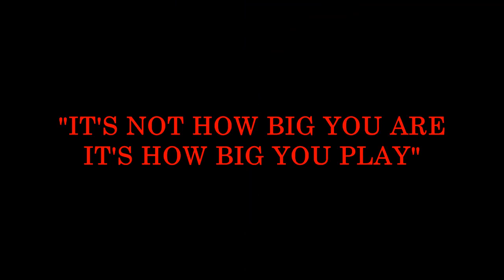Tanner Gorski Henderson Bulldogs Quarterback #11 Spring 2011 Highlight